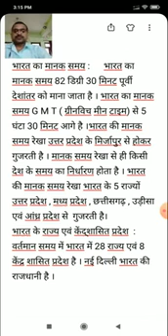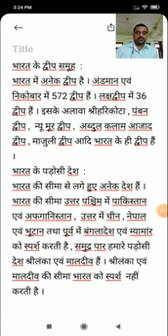भारत का भूगोल भाग 2 by Neeraj Kumar